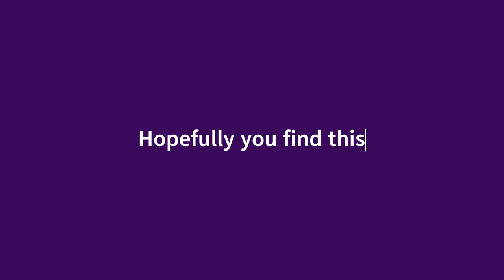"Chakafukidza Dzimba Matenga" Shona Proverbs Explained with Story in English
Watch the video that fully explains the proverb meaning.